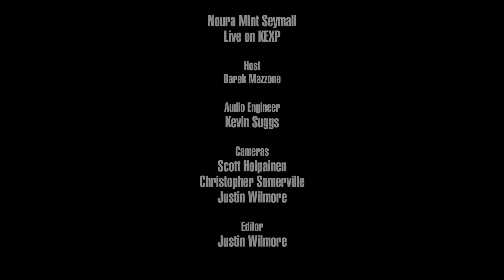Noura Mint Seymali - Mohammedoun (Live on KEXP)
presents Noura Mint Seymali performing "Mohammedoun" live in the KEXP studio. Recorded March 1, 2016.

Host: Darek Mazzone
Audio Engineer: Kevin Suggs
Cameras: Scott Holpainen, Christopher Somerville & Justin Wilmore
Editor: Justin Wilmore